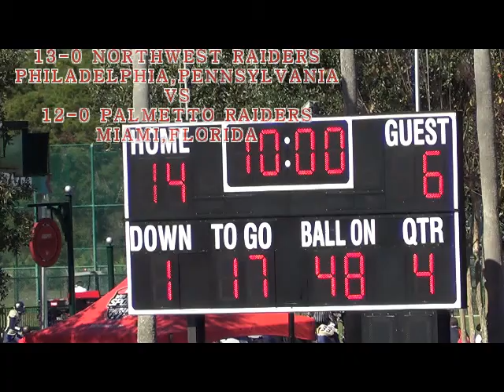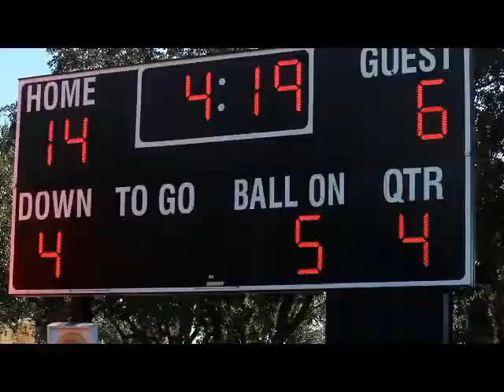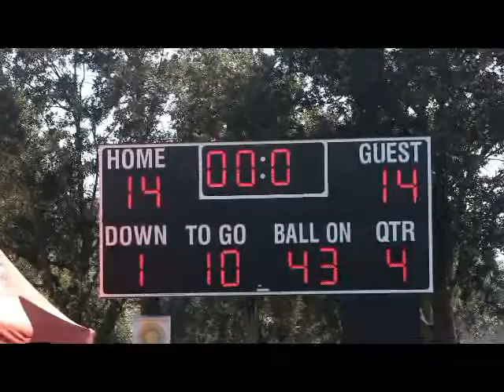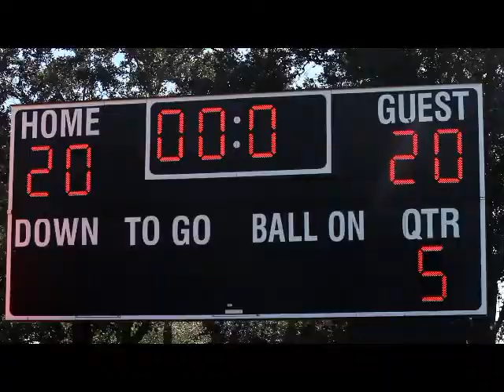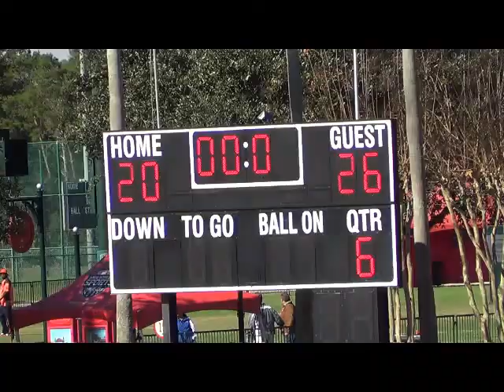NORTHWEST RAIDERS VS PALMETTO RAIDERS 2014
4TH QTR! 2014 2ND ROUND NATIONALS NORTHWEST RAIDERS VS PALMETTO RAIDERS